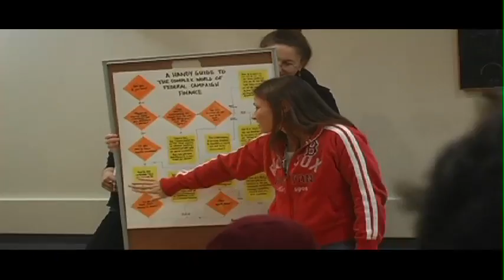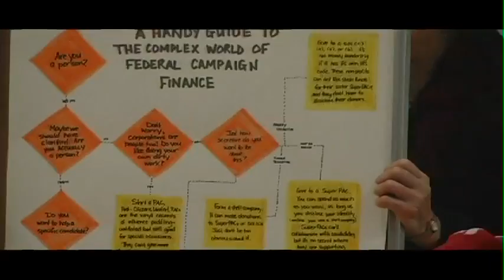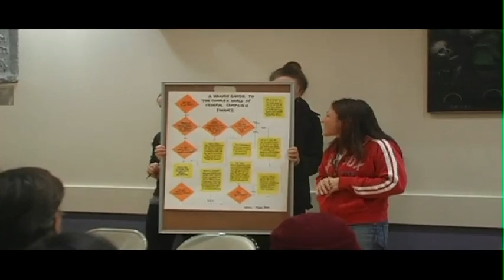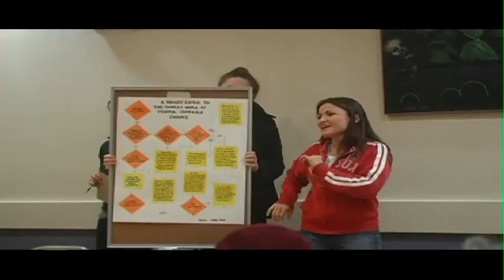CorporatePersonhood.mov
The Anti Citizens United working group Summit on Corporate Personhood. Jan 2012